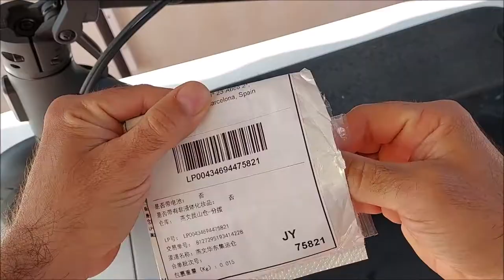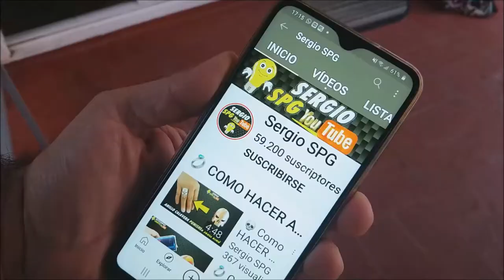🛴Como Quitar la HOLGURA del SISTEMA de PLEGADO del MANILLAR del XIAOMI 1S Pro2 Essential Patinete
🛒Compra de las gomas🛒

✅Ayuda a eliminar la flojedad y los chirridos, prolongando la vida útil del scooter. Protege su inversión en scooter y mejora la experiencia de conducción Ligero y duradero
Hecho de material de silicona de alta calidad para una mayor comodidad de conducción, ligero y duradero.
La instalación de amortiguación por vibración puede evitar que el cuerpo se agite y garantizar la seguridad al montar.
Adecuado para Xiaomi Mijia M365 pro scooter

Xiaomi Europe